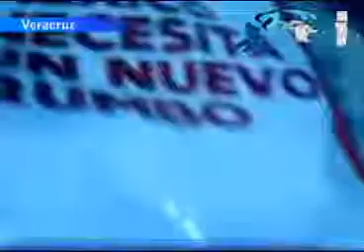Fepade debe investigar origen de las despensas: PAN y PRD, Veracruz